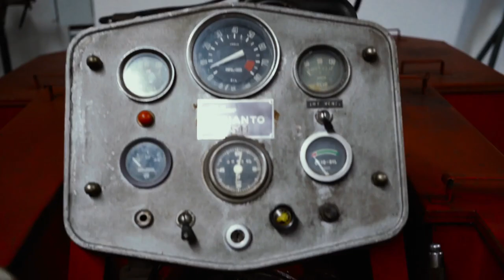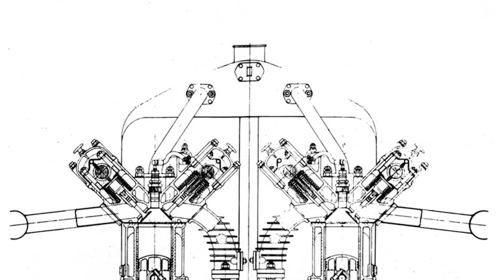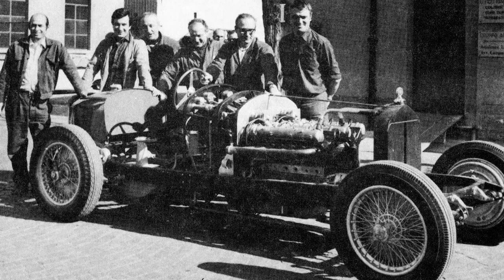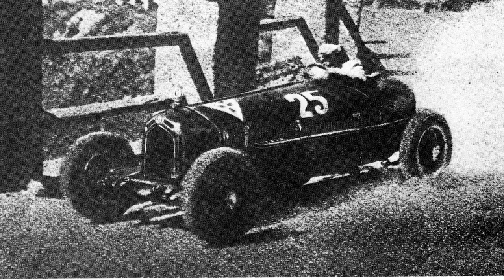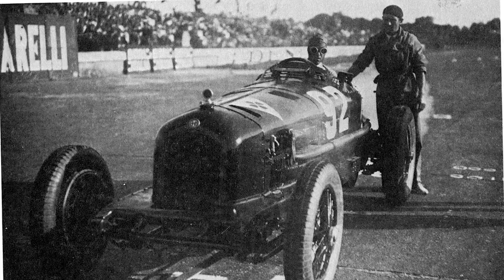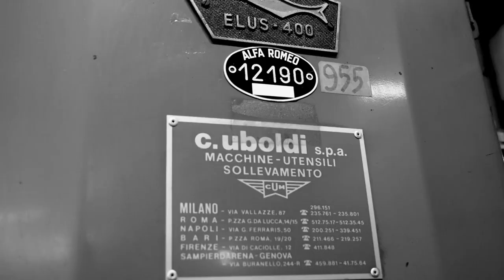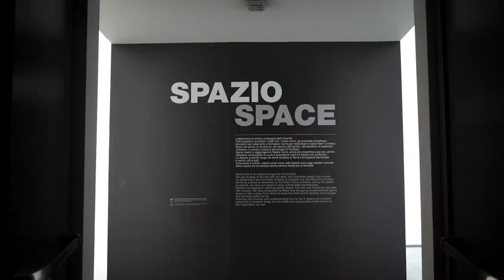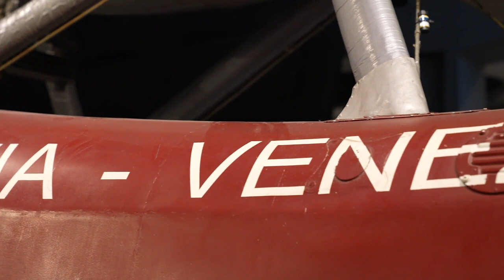2022 Backstage \ The impossible one-seater Tipo A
The first Alfa Romeo one-seater: two engines for an "impossible" vehicle. The original did not survive over time, but Luigi Fusi's Repartino (little department) was able to produce an "educational reconstruction" of it for the Museum under rather improbable and challenging circumstances.
In the first conference of the 2022 Backstage series we were joined by Stefano d'Amico, president of the Registro Alfa Romeo, and Fiorenzo Galli, director of the Museo Nazionale Scienza e Tecnologia "Leonardo da Vinci" in Milan.